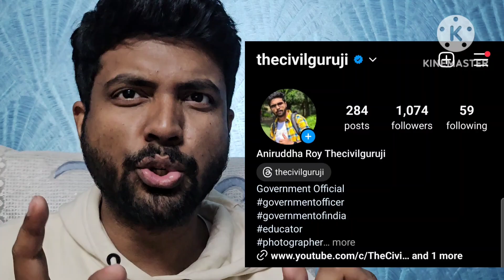GATE 2024 Expected Cutoff (Branch and Category wise)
In this short video, I have discussed the expected cutoff for various branches in a category-wise manner in just 3 mins...

GATE 2024 ES CTQ Course  at ₹1000/- !!

HURRRRRYYYY !

Math apti books link (amazon) to avail extra discounts !

HURRRRRYYYY !